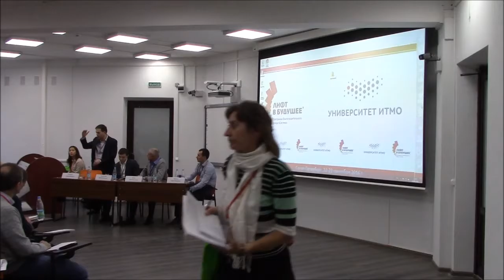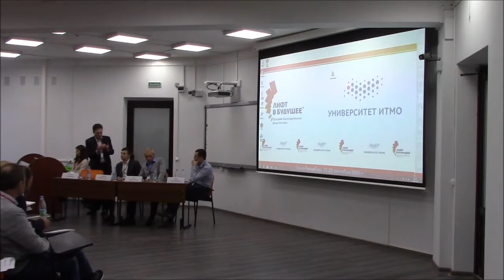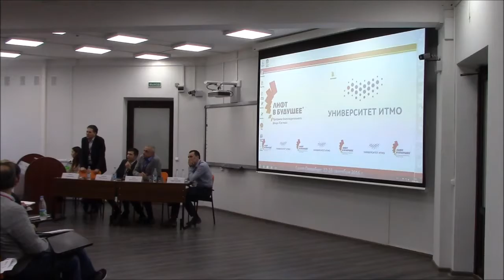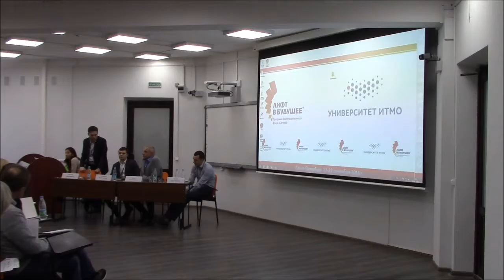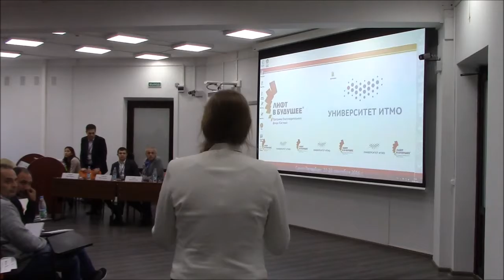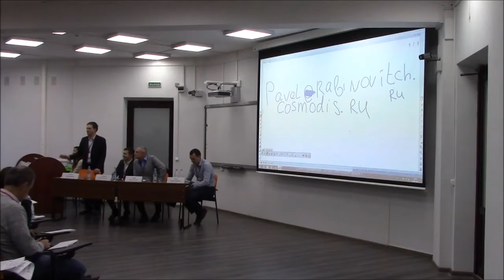Конференция ЛЮДИ БУДУЩЕГО, Секция 2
Конференция для руководителей учреждений дополнительного образования школьников в области STEM
ЛЮДИ БУДУЩЕГО
Санкт-Петербург, Университет ИТМО, сентябрь 2016